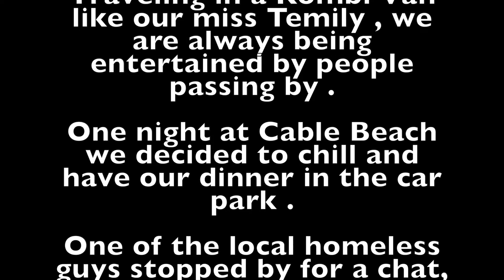Cable Beach Free Camping Advice